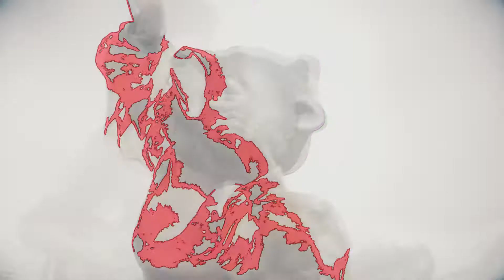Ben de la Cour "DIXIE CRYSTALS”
From the album “The High Cost of Living Strange” (2018)